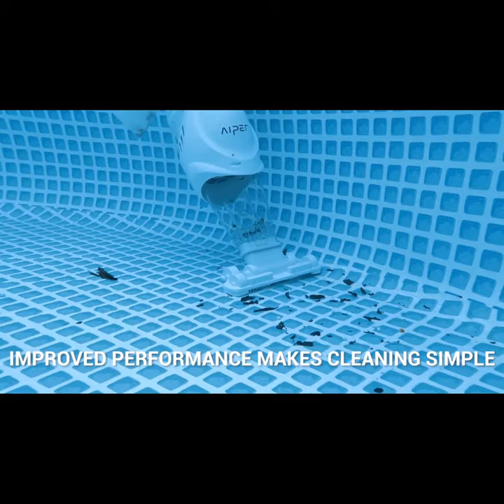AIPER PILOT H1 SMART POOL VACUUM CLEANER CES2023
Cordless Chargeable Pool Vacuum

Perfect for Above-ground /In-ground small pools

Aiper Handheld Pool Vacuum Starting from $129.49

Powerful Suction
The bottom bristle design makes debris nowhere to hide, make you cleaning save time and effort. Sucked up all the leaves, acorns, bugs, and junk, silt, and pollen

Compact and Easy to Use
Weighing in at a mere 6.6lbs/3kg the Orca 800 is light enough for people of all ages and physical capabilities to lift in and out of the water

Cordless & Versatile Cleaning
Put aside the restraint of the power cord and hose, AIPER SMART Handheld vacuum cleaner does not get entangled due to being wireless, so it can also clean around the pool ladder, as well as work on the hard corners of the walls

Large Debris Filter Bag
High capacity ﬁne mylon meshes better collect debris from the bottom of the pool

Since 2021